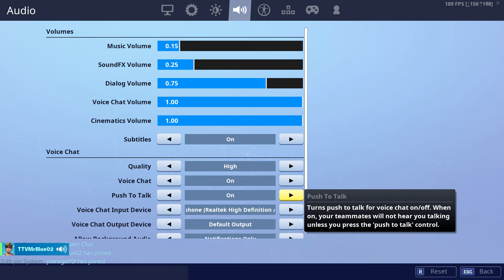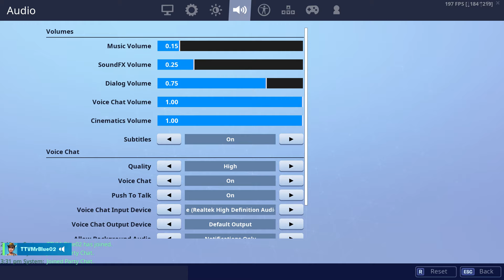Fortnite Episode 242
Hitting the road with TTVMrBlue02.